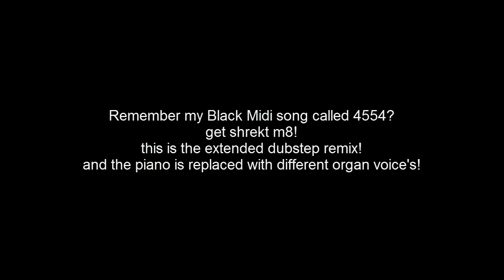12DAMDO - 4554 [EXTENDED DUBSTEP REMIX]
yeah beeeeeaaatch! here is my extended dubstep remix of my black midi song 4554!